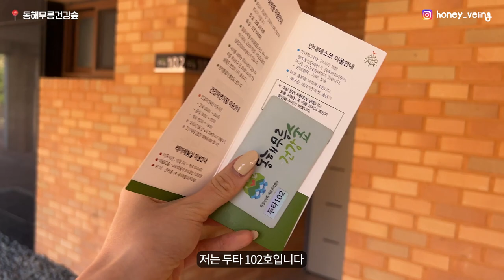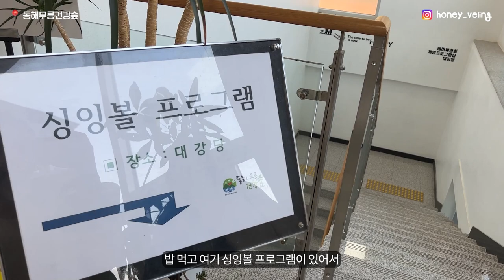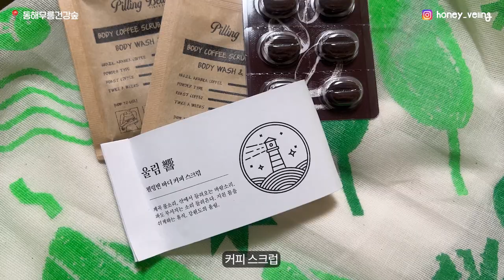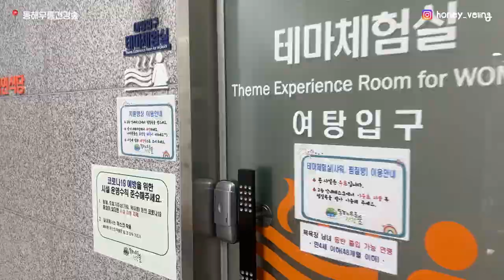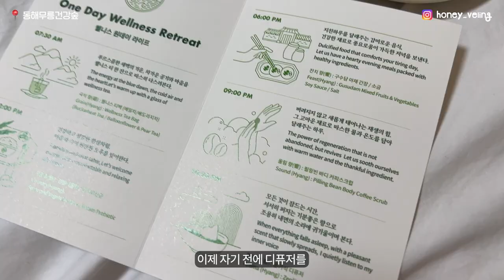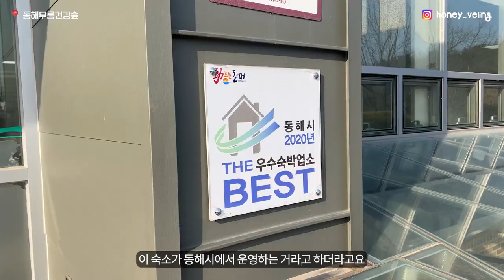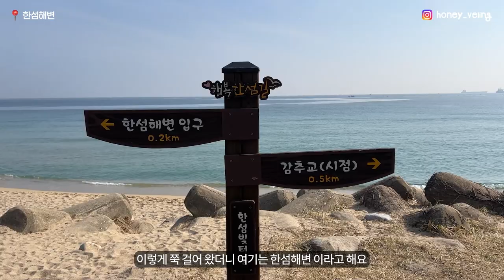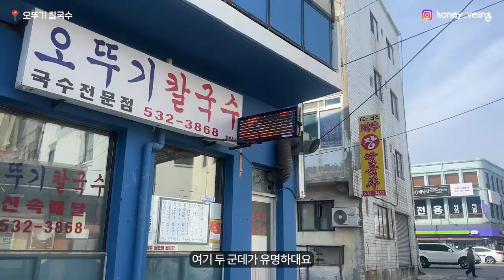강원도 동해 여행코스? 맛집? 찾기 귀찮은 분들 위해! 1박2일 핫플 총 정리🌊🍃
0:27 강원도 동해 여행코스 1. 동해무릉숲🍃
1:04 강원도 동해 여행코스 2. 무릉명가🥘
1:31 강원도 동해 여행코스 3. 동해무릉숲 - 웰니스프로그램🕊
6:11 강원도 동해 여행코스 4. 감추해수욕장🌊
6:50 강원도 동해 여행코스 5. 한섬해변🏄🏼‍♂️
7:27 강원도 동해 여행코스 6. 오뚜기 칼국수🍜
8:02 강원도 동해 여행코스 7. 어달해변🏝

참고해서 힐링되는 웰니스 여행 되세요-!💙

‣ Sponserd by 강원도 웰니스 관광
강원도 웰니스 관광의 지원을 받아 제작 되었습니다.